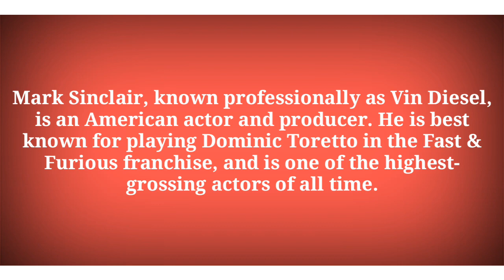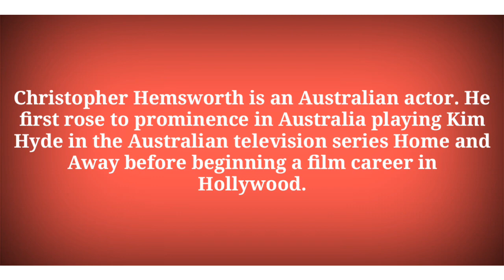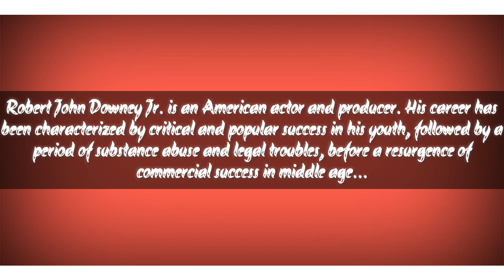Top 5 Most Popular Hollywood Actors in India 2020 | Johnny Depp, Robert Downey |MukeshChoudharyVines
Top 5 Most Popular Hollywood Actors in 2020 | Johnny Depp | Robert Downey Jr | Dwayne Johnson Tom Cruise Leonardo Dicaprio Heath Ledger | Paul Walker | Chris Evans Chris Hemsworth | Vin Diesel

MukeshChoudharyVines.

|| JohnnyDepp | RobertDowneyJr | DwayneJohnsonTomCruiseLeonardoDicaprioHeathLedger | PaulWalker | ChrisEvansChrisHemsworth | VinDiesel || Mukesh Choudhary Vines.